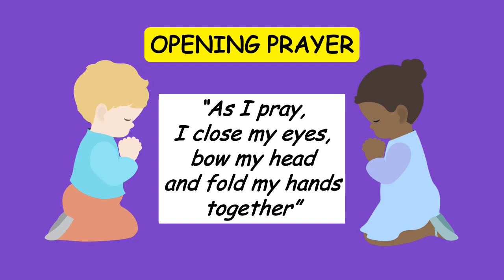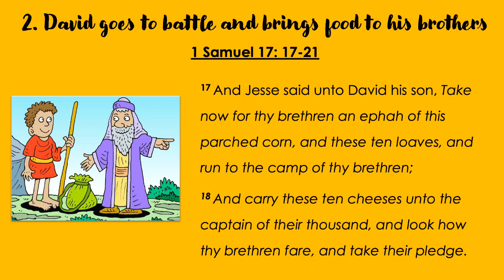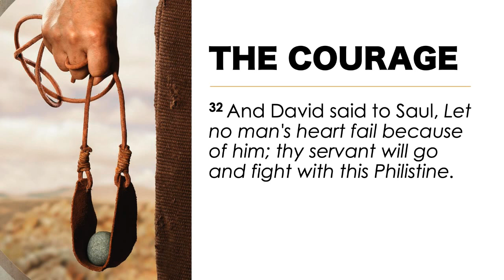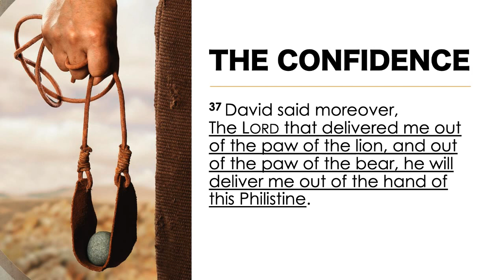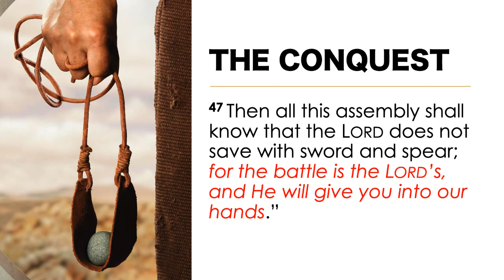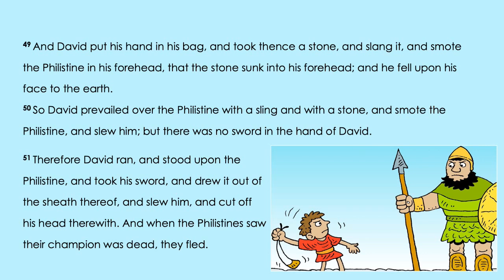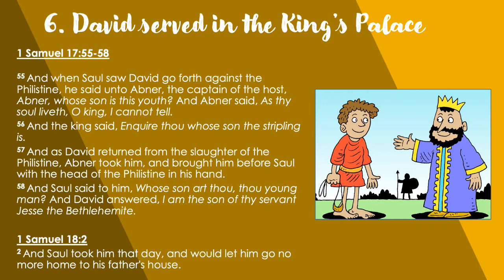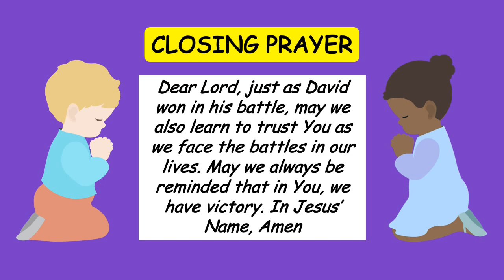Character Development: Examples from the Bible, DAVID: God is the One who Gives Victories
Character Development: Examples from the Bible,
DAVID:
God is the One who Gives Victories
by Mrs. Rodora Rose Cruz (GCC Elem Bible Teacher)